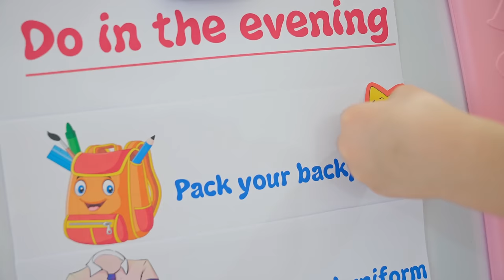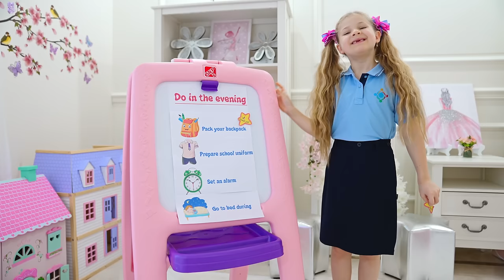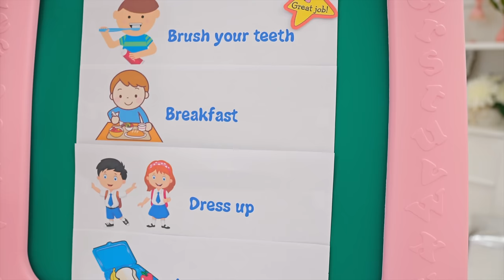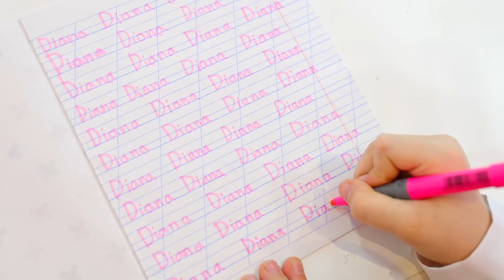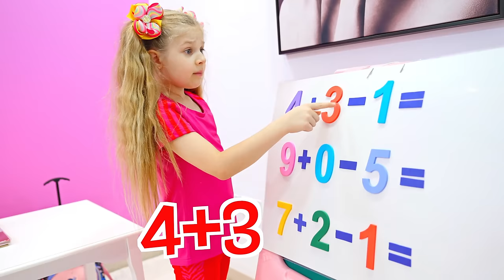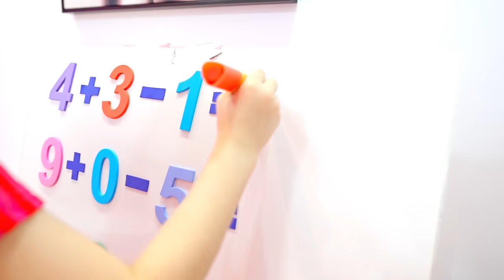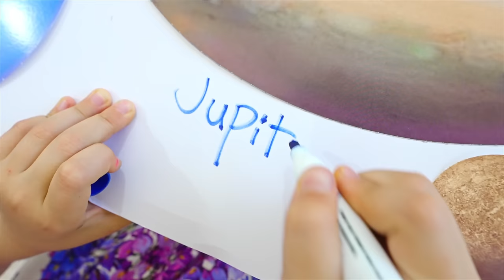Diana y Roma en la Escuela - Recopilación de videos sobre la escuela, la amistad y el conocimiento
00:00 Diana ayuda a Roma a prepararse para la escuela
04:55 Diana y Roma muestran cómo ayudarse mutuamente en la escuela
10:42 Diana Roma y una nueva historia escolar sobre el Cuaderno
16:28 Diana y Roma - una nueva historia escolar sobre Hobbies
20:21 Diana prepara un proyecto escolar